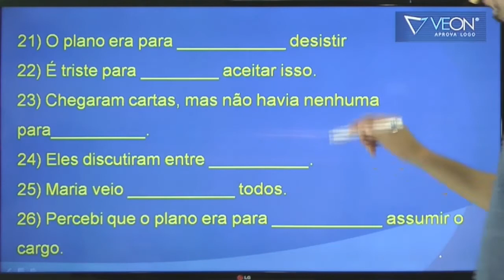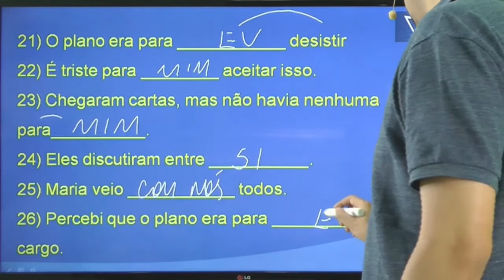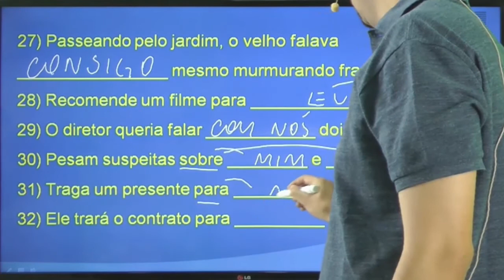Concurso IBGE 2016 - Agente de Pesquisas e Mapeamento - Português aula 25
Nesta aula de Português o professor Andresan Machado fala sobre os pronomes. Outros Exercícios.

O professor busca passar as informações de acordo com questões apresentadas em provas de concursos para o IBGE e a banca CESGRANRIO.

Português para o concurso do IBGE 2016 - Aula 25.
Cargo: Agente de Pesquisas e Mapeamento